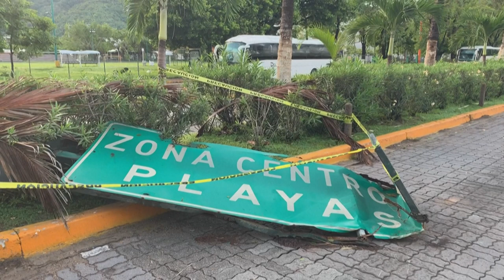Huracán Lidia deja al menos dos muertos y destrozos en México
El huracán Lidia dejó al menos dos muertos en el Pacífico mexicano tras tocar tierra como un poderoso ciclon de categoría 4, provocando además inundaciones y destrozos antes de degradarse el miércoles a depresión tropical, informaron las autoridades.